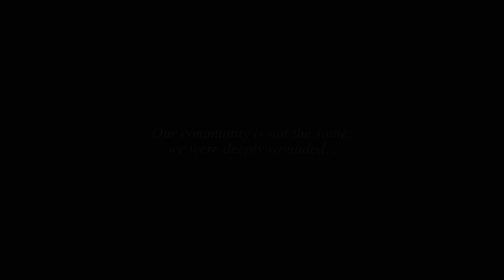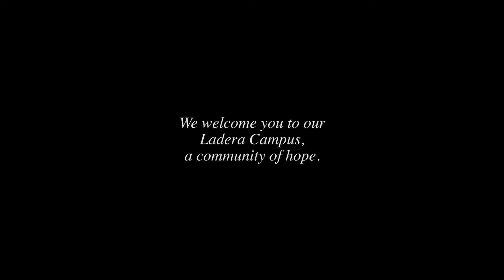Pacifica Graduate Institute: Tribute to Victims of Thomas Fire and Montecito Debris Flow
Pacifica Graduate Institute & PGIAA: Montecito Mudslide Tribute Video